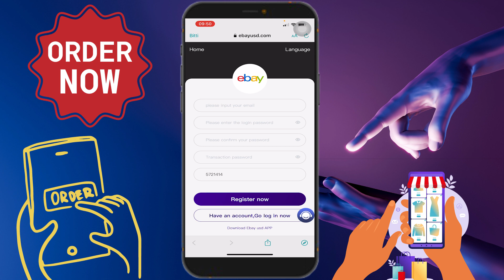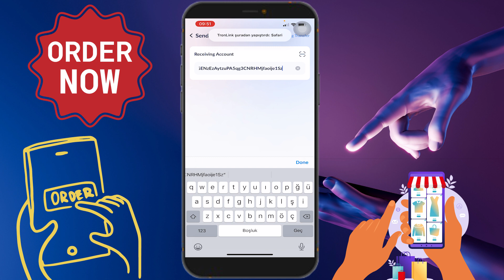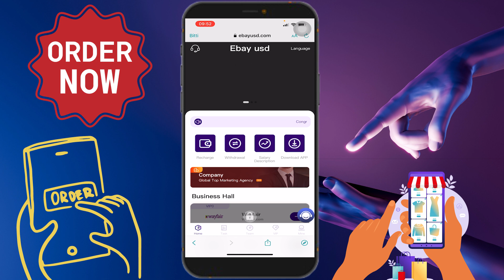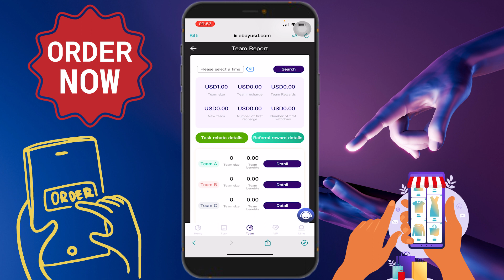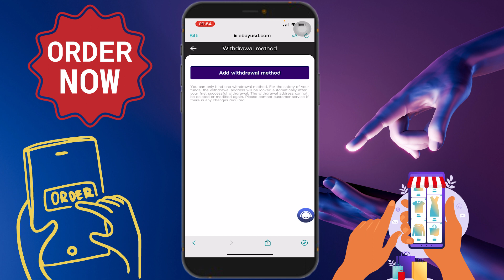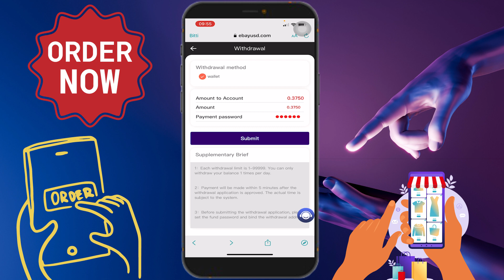2022'deki en popüler çevrimiçi para kazanma projesi kayıt için 4USDT alacak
Yeni kullanıcılar için 4USDT
Minimum para çekme 1USDT
Para çekme ücreti 0%
İstediğiniz zaman geri çekin

LV7 üyeleri ayda 18.000 USDT ve yılda 216.000 USDT kazanıyor
LV8 üyeleri ayda 90.000 USDT ve yılda 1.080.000 USDT kazanıyor

Bağlantıyı paylaşın, arkadaşlarınızı Ebayusd'a katılmaya davet edin ve takım gelirinin tadını çıkarın.
Bir ekip üyesi 1000USDT yatırır, 100USDT ekip geliri alırsınız
B ekibi üyeleri 1000USDT'yi şarj eder, 30USDT ekip geliri alırsınız
C ekibi üyeleri 1000USDT'yi şarj eder, 20USDT ekip geliri alırsınız

Your Queries -